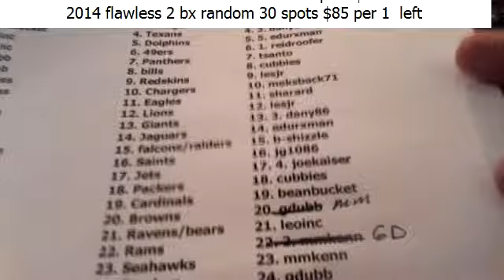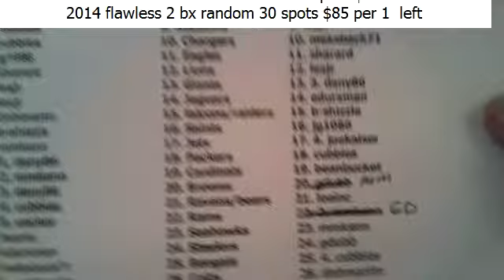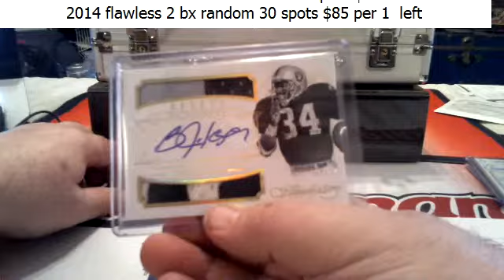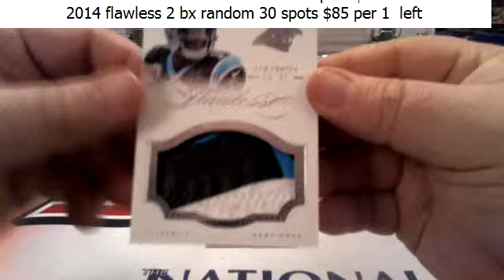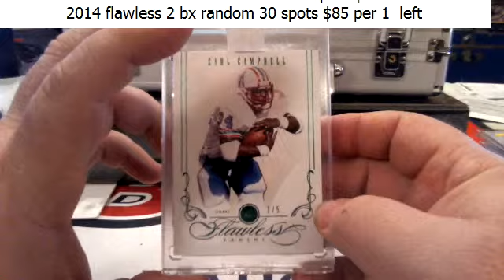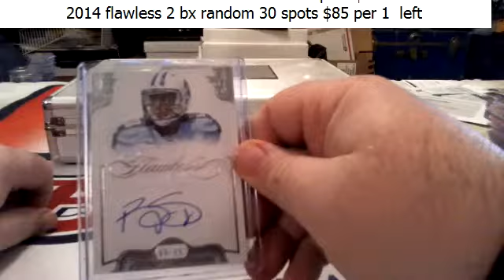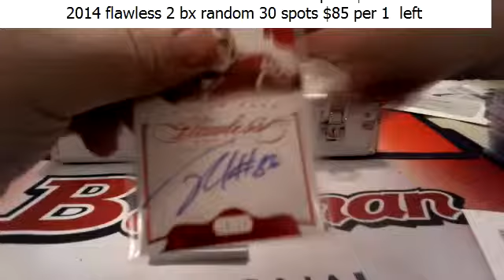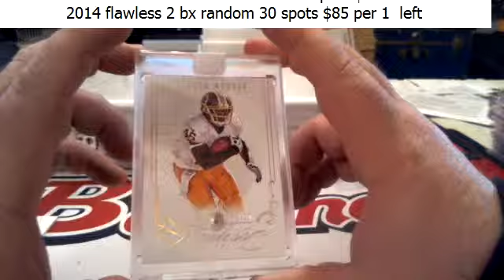third flawless random 11 22 14